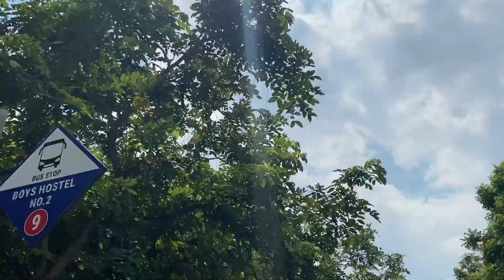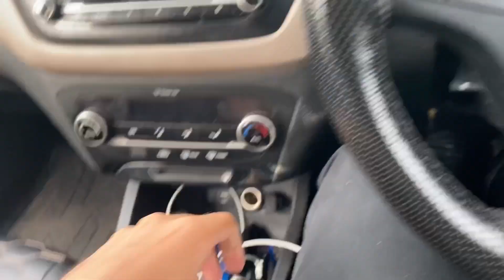Welcome to the Guru Nanak Dev University || Daily Vlog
So in the latest vlog we bunked and went to Guru Nanak Dev university. Watch the video to see how we spent our day in the University.